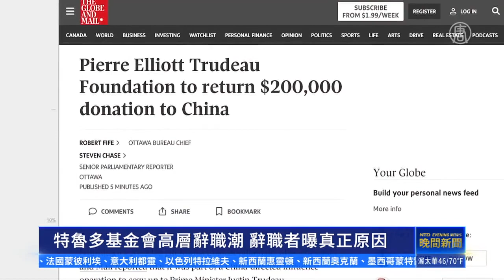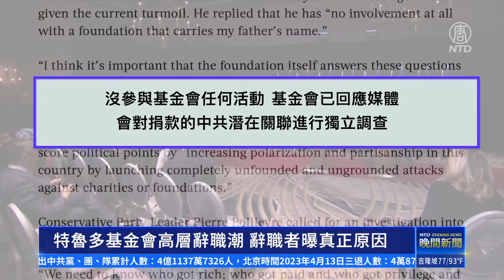特魯多基金會高層辭職潮 辭職者曝真正原因 ｜新唐人新聞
週二（4月11日），特魯多基金會（Pierre Elliott Trudeau Foundation）負責人、8名董事，4名高管和6名導師，宣布集體辭職，對外稱是基金會被「政治化」，使它無法正常運作。

緊密追踪：
🌐 新唐人電視台： t.ly/U68D
🌐 香港大紀元新唐人聯合新聞頻道: t.ly/xpRo
🌐 新唐人亞太電視台： t.ly/6mmB